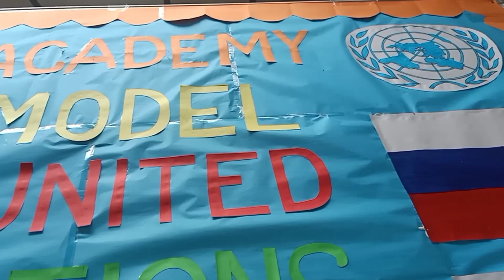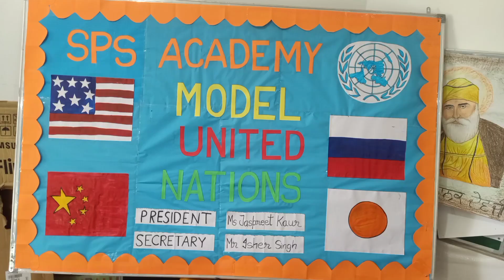Soft board decoration on memorandum